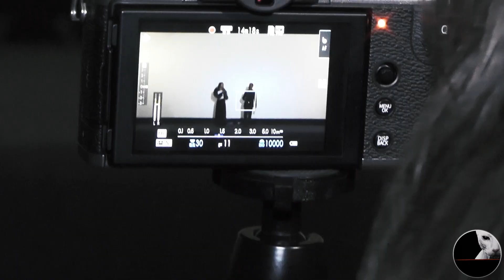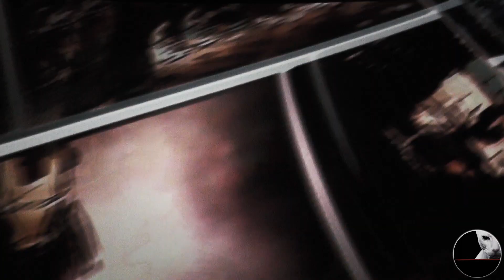OIFF 2019: Massimiliano Bruno Personaggio cinematografico dell'anno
all'OIFF prestigiosa manifestazione cinematografica alla sua prima edizione, il premio a Massimiliano Bruno.